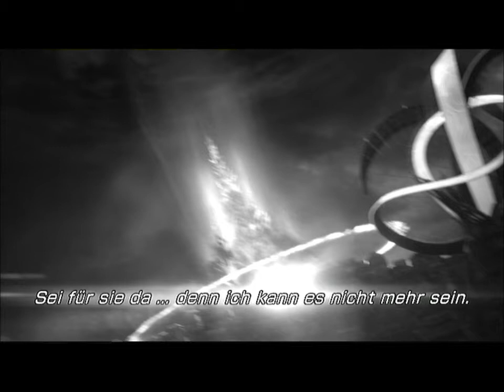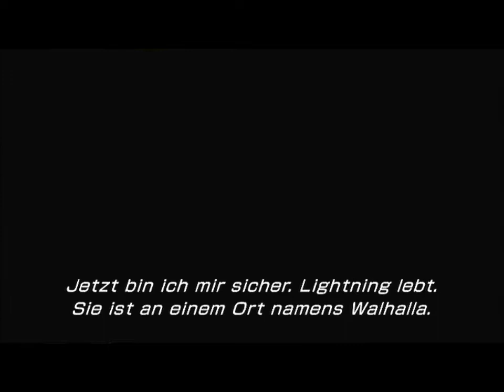Let`s Play Final Fantasy Xlll-2/ 13-2 -Part 2- Erste Begegnung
Lightning gibt Noel die Mission ihre Schwester zu ihr zu bringen und dan eine sehr schnelle abreise aus Wallhala und Chaos bei Serah